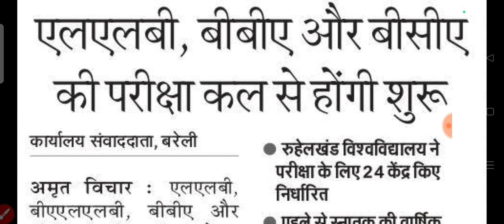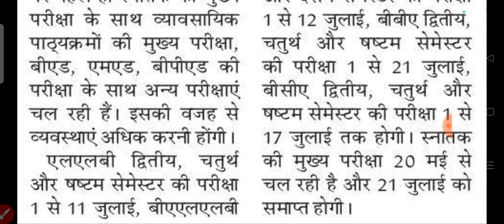Mjpru semester exam update today | even sem exam news today | mjpru exam 2023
THANKS

IS ANSARI